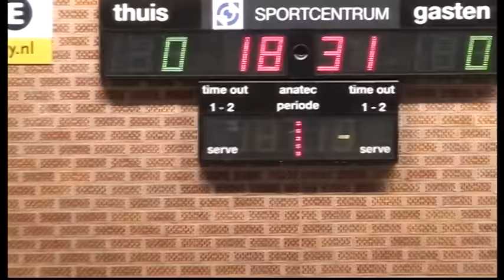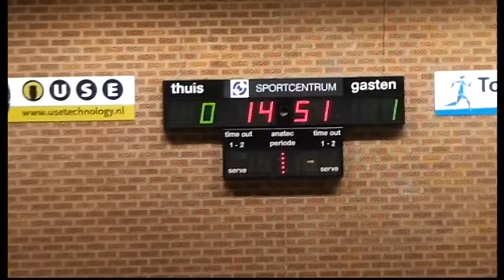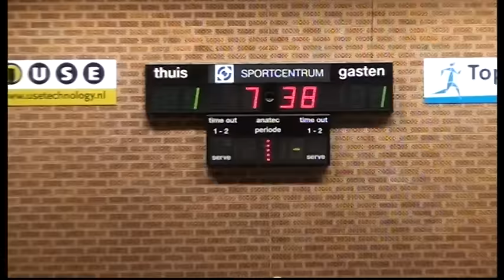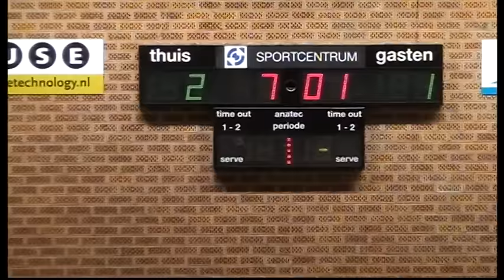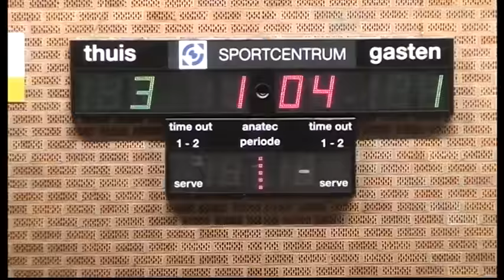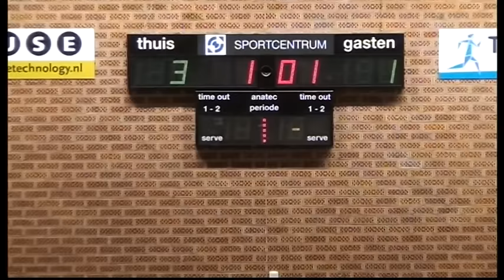Samenvatting Drienerlo 1 - Excelsior'31 2 Comp Hoofdklasse ( zaal) 16 11 2016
Excelsior'31  2   was  op bezoek  in ( UTC  Iniversiteit) Enschede  altijd   Vriendelijke  Dames  achter de  Bar,   maar  dat  mocht niet  baten.
Excelsior'31 2 verloor ( 0 -0 )   helaas  met  3 - 1  van de altijd lastige  Studenten   uut  Drienerlo